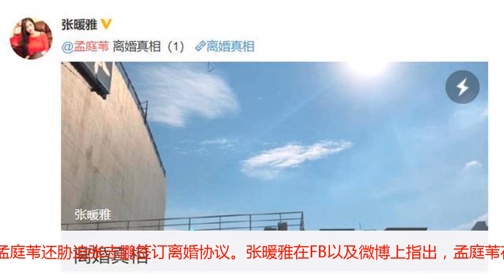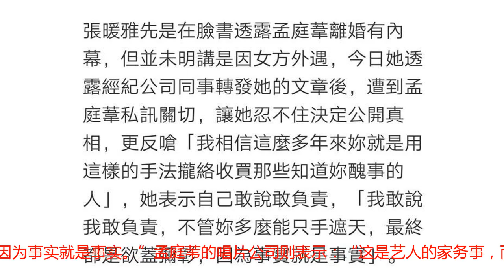台女星曝孟庭苇离婚内幕，婚内出轨竟然恋上小12岁女助理？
48岁的玉女歌手孟庭苇出道后凭借《冬季到台北来看雨》《风中有朵雨做的云》等多首脍炙人口的歌曲被大家喜爱。在2014年，孟庭苇被曝出与老公张志鹏早已离婚，张志鹏还表示两人离婚是因为性格不合，并非家暴以及外遇等问题。但是，就在今日，据台媒报道，张志鹏旗下的女明星张暖雅指控孟庭苇婚内出轨导致婚姻破裂，而出轨对象竟然是小12岁的女助理，甚至孟庭苇还胁迫张志鹏签订离婚协议。张暖雅在FB以及微博上指出，孟庭苇在2012年7月——2013年1月在婚内与孟庭苇的经济助理刘小姐多次发生不正常同性恋关系，还用离家出走等手段逼迫张志鹏签订离婚协议书。在孟庭苇与张志鹏离婚之后，孟庭苇还与女助理互动亲密，被张暖雅怒骂“我就是看不惯你凭什么这样对人。”据悉，张暖雅曾拍摄过《一路向西》等电影。张暖雅还透露，自己先是发过文章指出孟庭苇离婚有内幕，但并未明确表明是女方出轨。在由经纪公司同事转发自己的文章之后便收到了孟庭苇的私信。事后，张暖雅还透露自己敢说敢负责，“我敢说我敢负责，不管你多么能只手遮天，最终都是欲盖弥彰，因为事实就是事实。”孟庭苇的唱片公司则表示：“这是艺人的家务事，而且一吵再吵很多年了，不想再二度伤害无